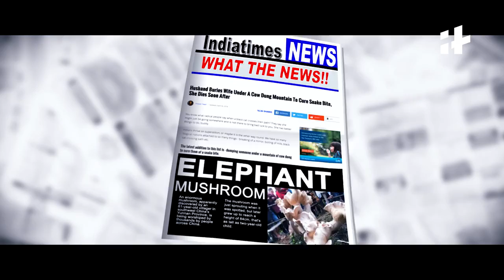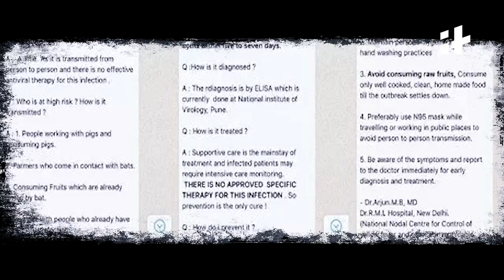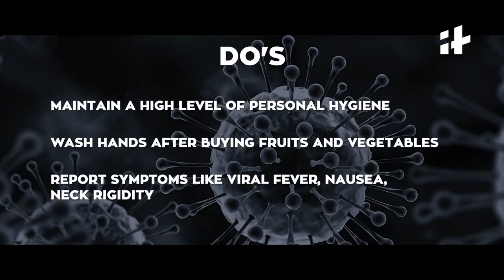Indiatimes Weekly Siyappa Ep 03 | Nipah Virus & Fake News | The Truth About Nipah Virus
A lot of news about the Nipah virus outbreak has been doing rounds on social media, but not all of it is true. Here's everything you need to know about the Nipah virus and how you can prevent it. Don't believe the fake news alerts on WhatsApp and social media.